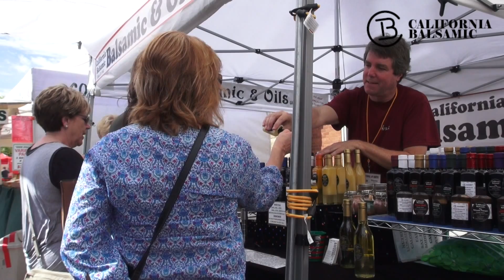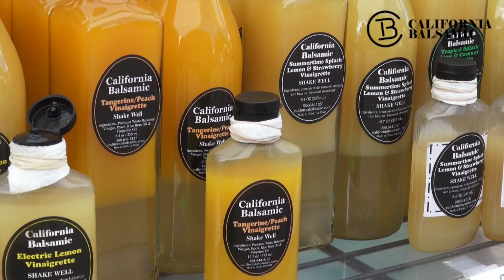California Balsamic Public Tasting